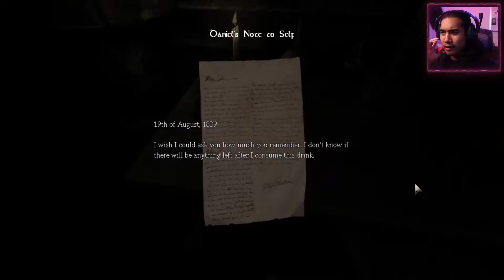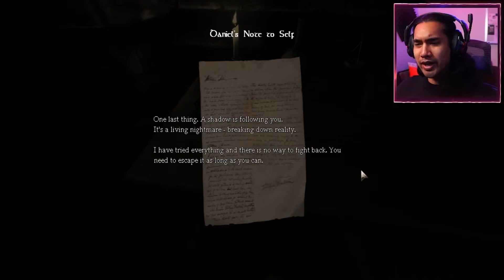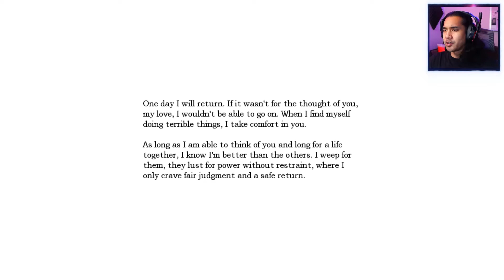A SCARY GAME WITH SCARY SOUNDS | Amnesia: The Dark Descent - Part 1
I can't say I like horror without ever play Amnesia, so we're finally taking the leap. I honestly can't say it's that scary yet because I've only heard "scary sounds," but even then, I get a little startled. Anyway, here's the start of one of the scariest games ever created.